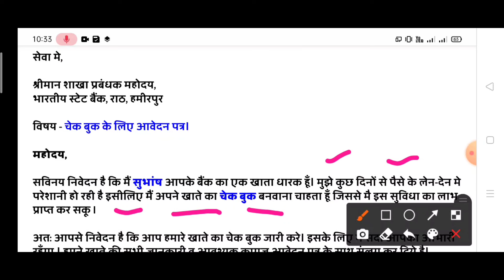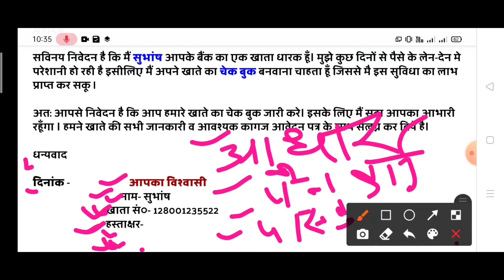Application for checkbook in bank/बैंक से चेक प्राप्त करने के लिए शाखा प्रबंधक को आवेदन पत्र लिखना